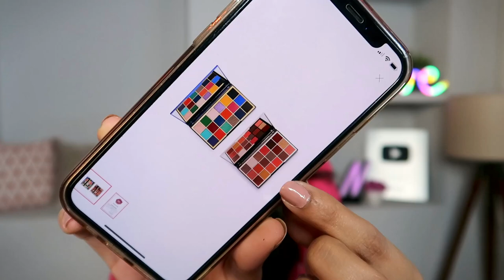What is in my NYKAA PINK BOX ? Nykaa Pink Friday Sale Deals | Kashika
@Nykaa  Nykaa Pink Friday Sale is going live from 24th November and I thought to unbox & explore this HUGE NYKAA PINK BOX with you guys.

Minimalist 10% Niacinamide Face Serum for Acne Marks- Oil Balancing & Dark Spot with Zinc

Forest Essentials Delicate Facial Cleanser - Kashmiri Saffron & Neem (Travel Mini)

NIVEA Naturally Good Deodorant Roll On,Bio Green Tea with Natural Fresh Skin Feel,Vegan Formula
Plum Goodness: Kashika15
E'clat: Kashika20
Qurez: Kashika15
Blenditrawbeauty: Kashika10
Spekta Cosmetics: Kashika15